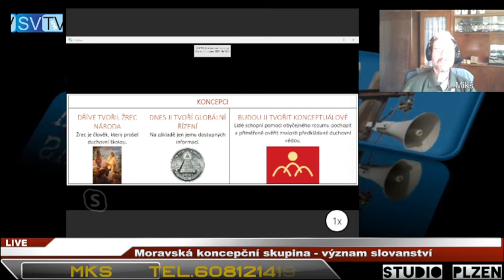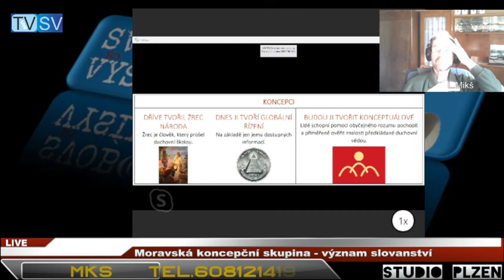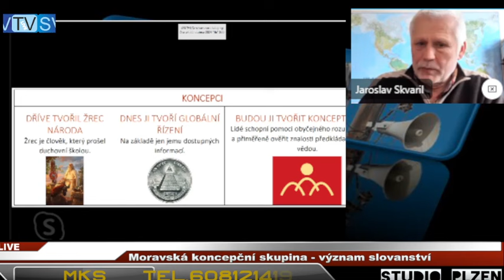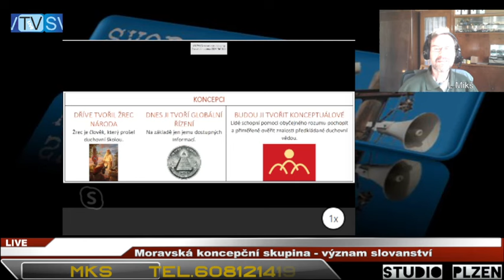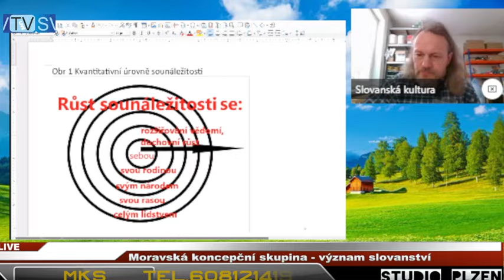2024 04 25 - L.Mikš J.Škvařil Z.Říha -Význam slovanství MKS